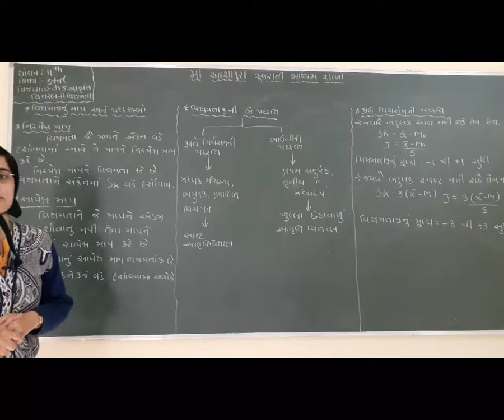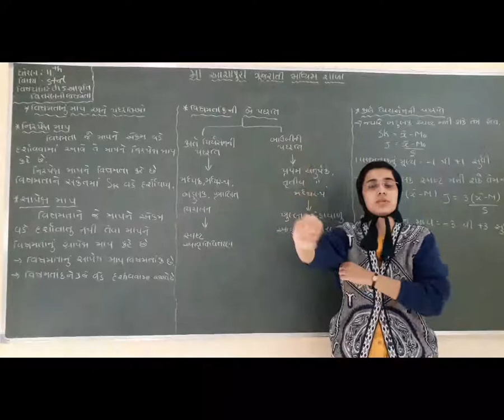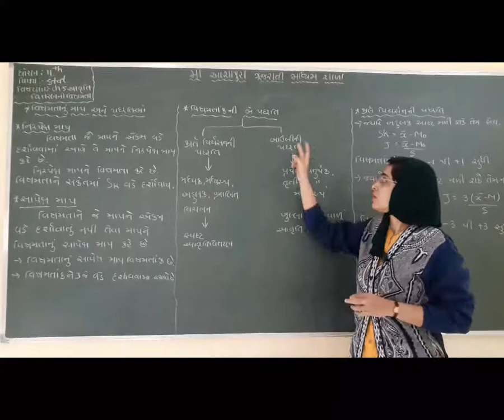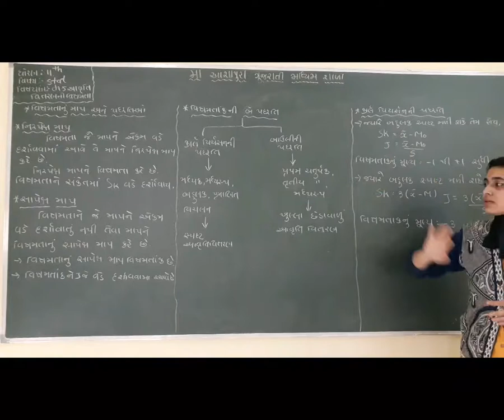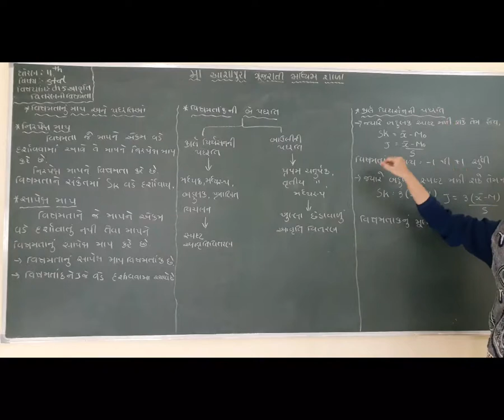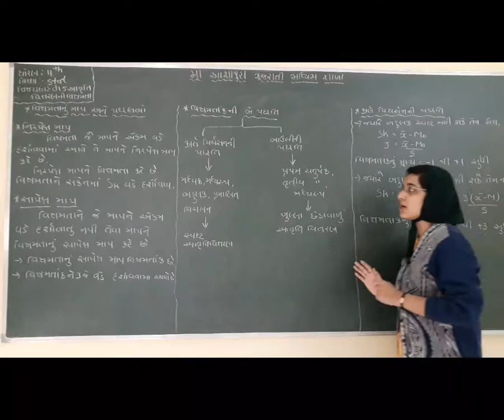STD 11 GM SUB STAT CH 5 AVRUTIVITARAN NI VISHAMTA P 3 BY MEGNA VADAGAMA